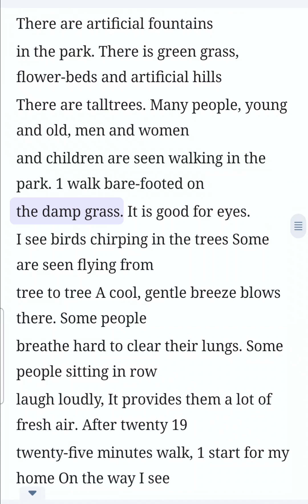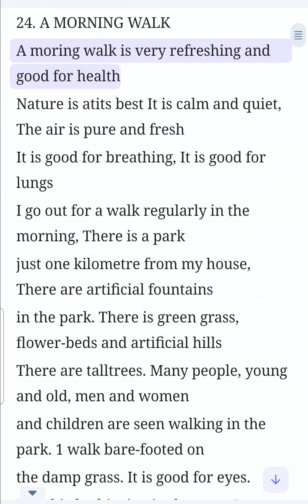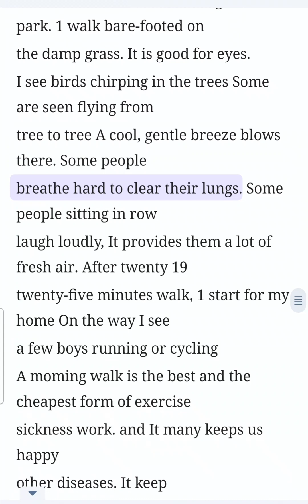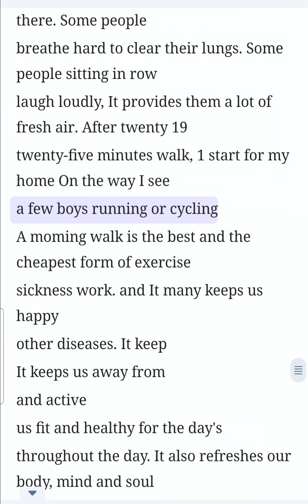eassy morning walk english listening practice.